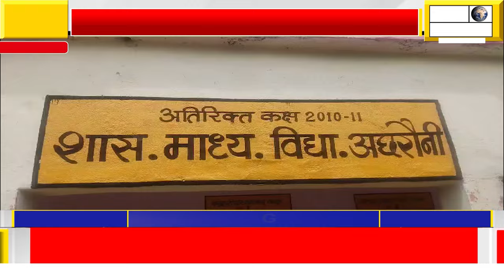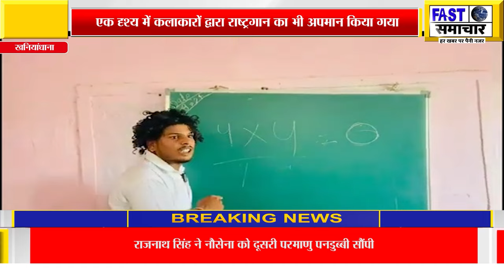शासकीय माध्यमिक विद्यालय अछरौनी में "स्कूल लाइफ" नामक शीर्षक से बनाए गए वीडियो